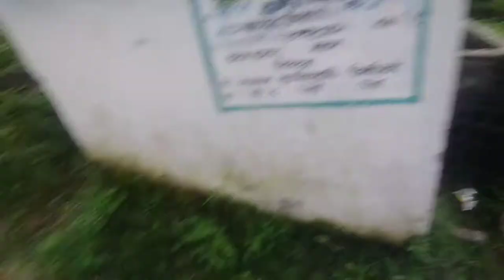1 side se khusi to doosre side se problem🥵 ||Saurabh Rawat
First of all this is a vlogging channel 🤗

About me - My name is Saurabh Rawat . I'm from Nainidanda, Pauri Garhwal (Uttrakhand). I make family friendly video on this chennal for everyone to enjoy with their family. You don't need earphones to watch my videos. 😁😁